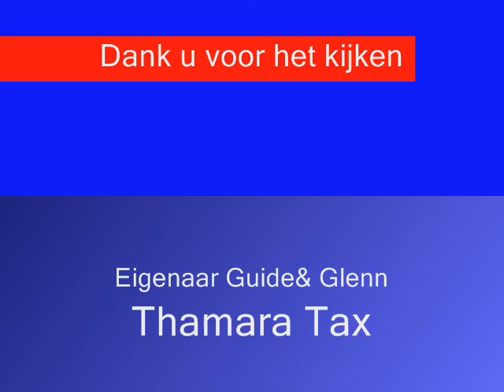Flyball Guide & Glenn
Glenn z'n 2de les, Guide wedstrijdteam, en het trainingsgroepje van die avond.